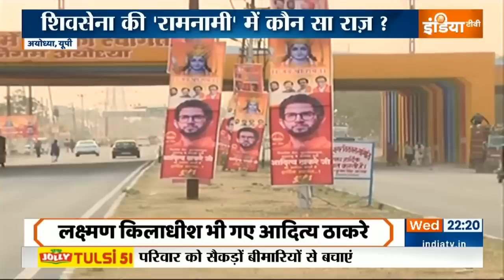Special Report: शिवसेना की 'रामनामी' में कौन सा राज़ ? 'मराठी मानुष' ठाकरे को 'उत्तर' मिलेगा ?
अयोध्या मे आदित्य ठाकरे के साथ आज जैसे महाराष्ट्र उतर आया। आदित्य एक दिन के दौरे पर अयोध्या गए थे पर उनकी अगवानी में शिवसेना के हजारों कार्यकर्ता अयोध्या पहुंच गए। आदित्य मीडिया से अयोध्या में  बात कर रहे थे, मगर उसकी आवाज़ मुंबई में सुनी जा रही थी।